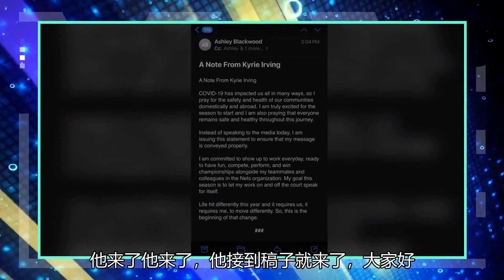欧文通过发言人发文：新赛季将用赛场表现说话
12月05日讯 根据The Athletic驻篮网记者Alex Schiffer的爆料，篮网球员凯里-欧文通过发言人Ashley Blackwood发布了一封邮件，信件标题为“来自凯里-欧文的一则声明”：新冠疫情对我们生活的方方面面都产生了影响，所以我会祈祷所有人能够健康和平